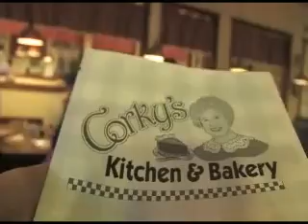Empireman Corky's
The Empireman Rick Lozano talks about Corky's Kitchen & Bakery in Rancho Cucamonga,Ca.